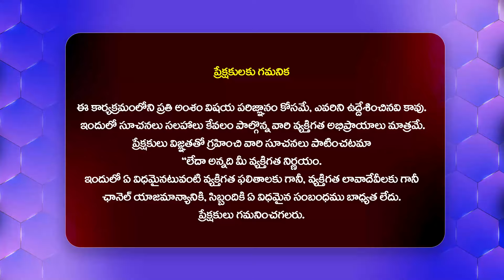యాదాద్రిలో మంత్రుల పూజలు.. | Minister Thummala, KomatiReddy Visited Yadadri Temple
Watch : యాదాద్రిలో మంత్రుల పూజలు.. | Minister Thummala, KomatiReddy Visited Yadadri Temple  @Hittvtelugunews